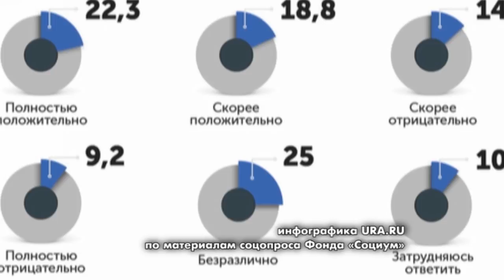Крестный ход в именины Екатеринбурга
Горожане "за" новый храм.